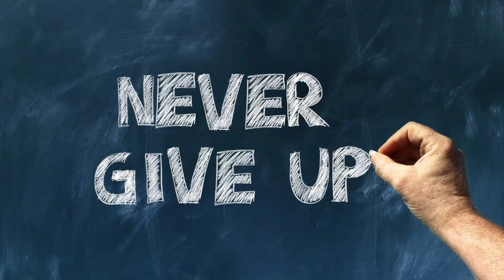The Carbon Cycle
The Carbon Cycle is a way in which nature reuses carbon atoms, which travel from the atmosphere to living things and to the Oceans. Carbon is found in Earth's crust in two forms: Diamond and Graphite. In this video we will go through Carbon as element, Compound and how it is reused naturally in a continuous cycle.

Timecodes
0:00-The Forms of Carbon
0:14-What are allotropes
0:23-Carbon Compounds in nature
0:37-Where Carbon comes from
0:54-How is Carbon Dioxide produced
1:14-What is Carbon Cycle
1:45-What are Carbonates